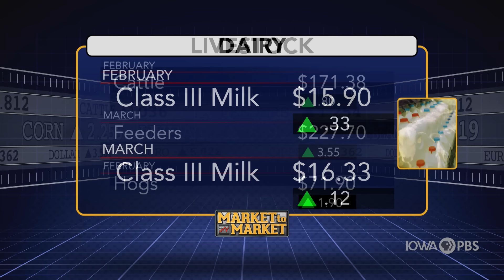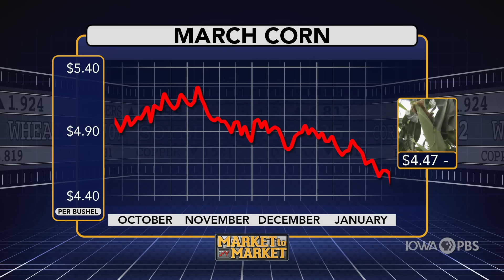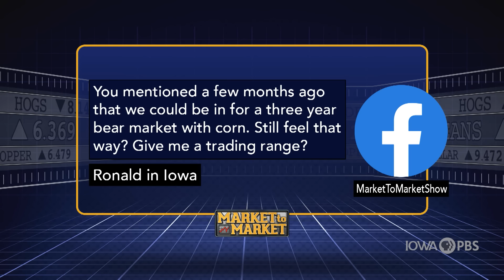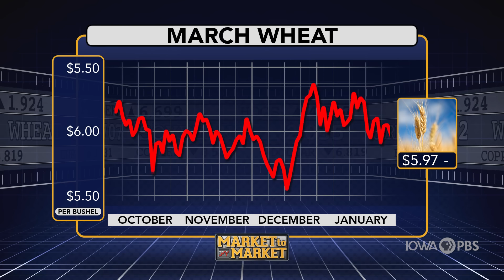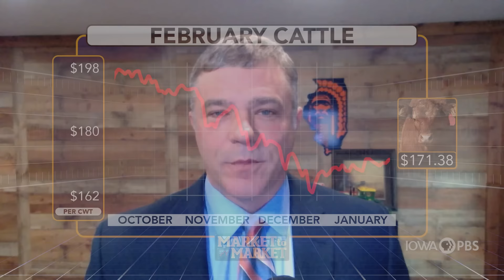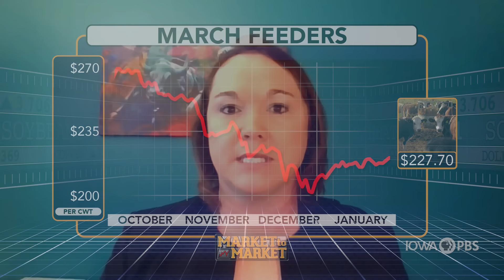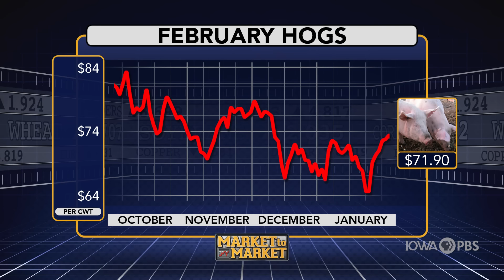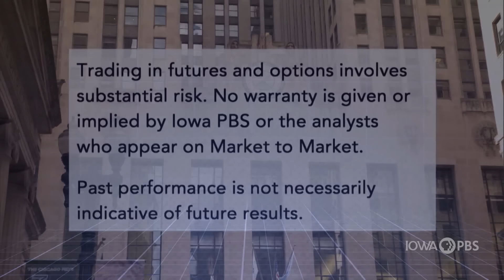Market to Market - January 12, 2024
The government report that analysts have been pointing to for weeks, drops. We decipher the data and look at where we go from here. And, commodity market analysis with Naomi Blohm and Matthew Bennett.